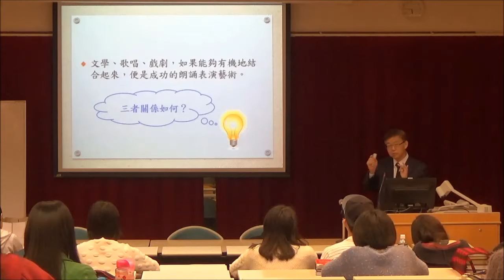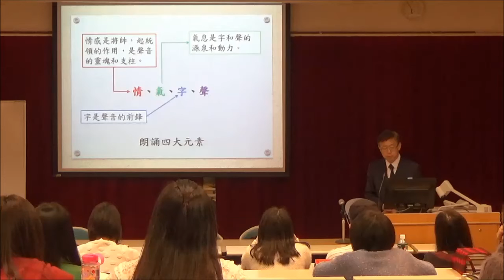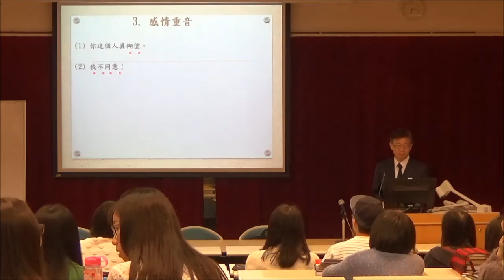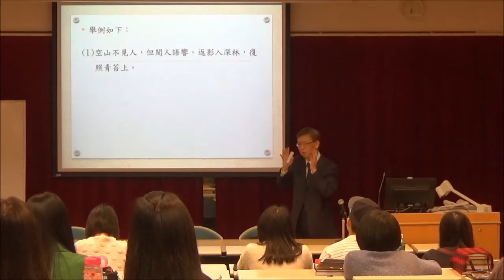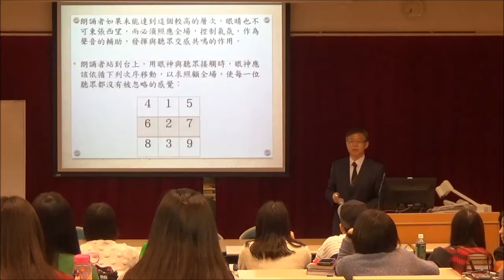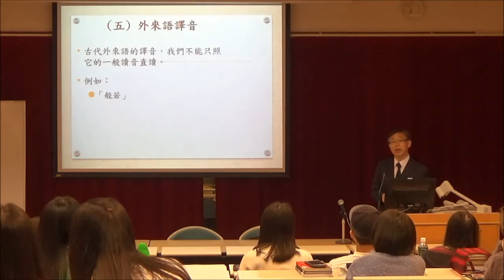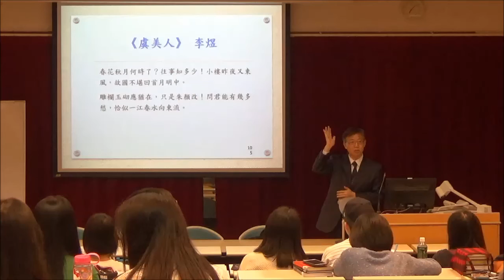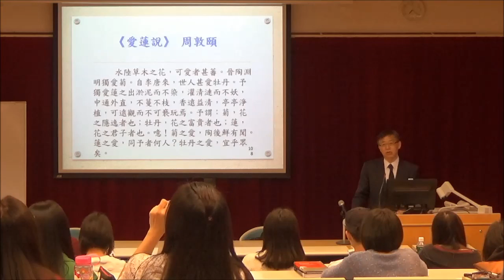朗誦與傳意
香港教育學院中國語言學系系主任, 施仲謀教授於2016年4月1日舉辦「朗誦與傳意」 講座。